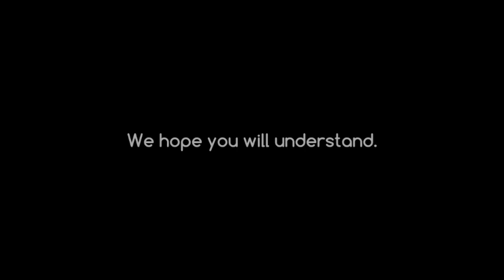An important announcement...